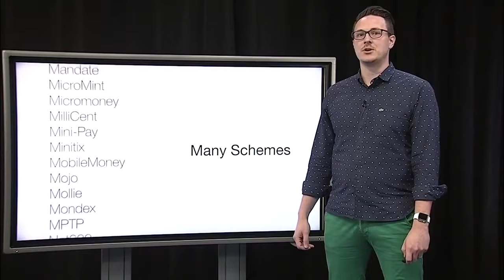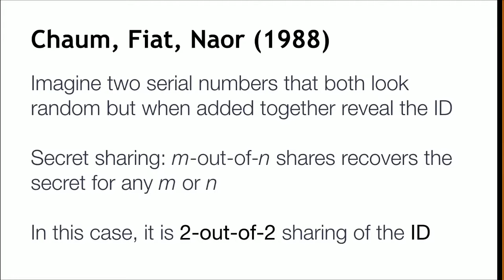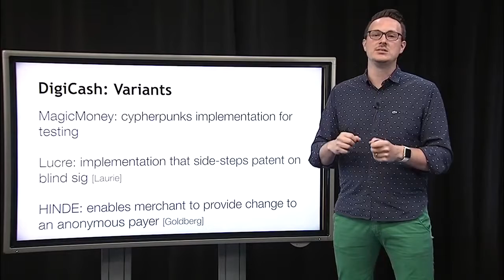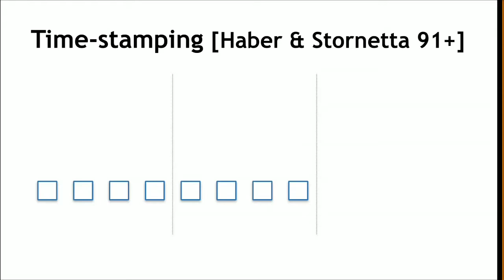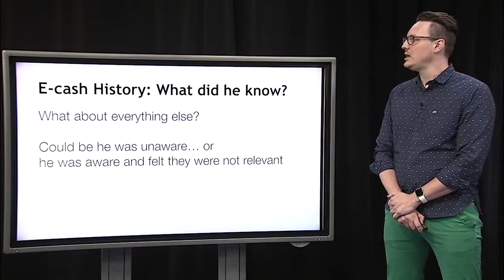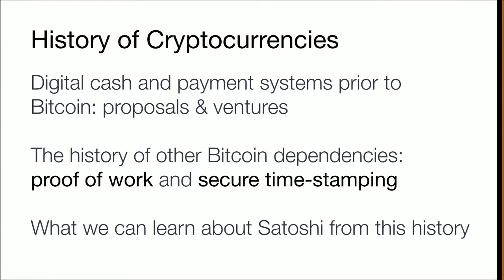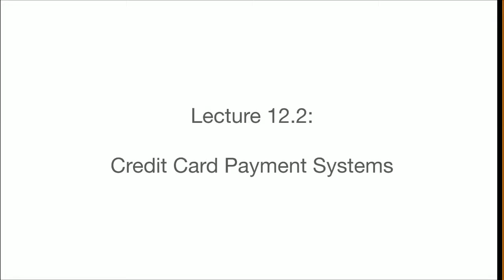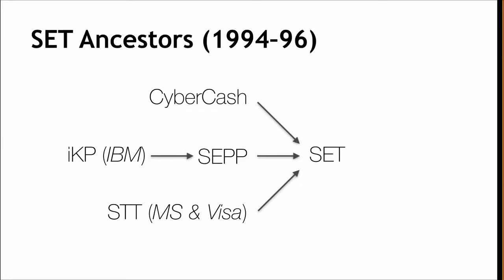America Economic Collapse Bitcoin Money Banks US Dollar Collapse Financial Crisis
America - Economic Collapse - Bitcoin - Money - Banks - US Dollar Collapse - Financial Crisis I created this video with the . America - Economic Collapse - Bitcoin - Money - Banks - US Dollar.

Ron Paul recently warned of the coming economic collapse on The Alex Jones Channel during an interview. As he put it, There will be run-away inflation before people wake up. Josh Sigurdson.

Click here to protect your family and your loved ones from economic crash: Economic collapse is coming in 2017, are you ready? Guess Which Country Will Hit 2300%.